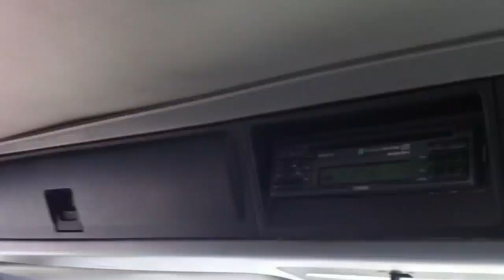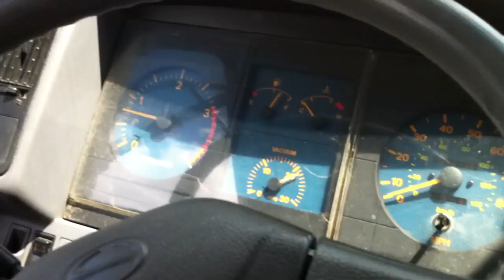Sda 558745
1999 Hino Wrecker